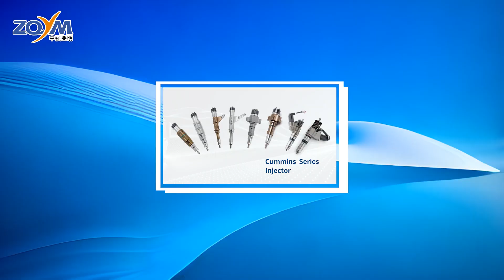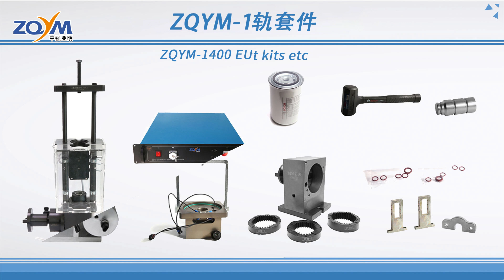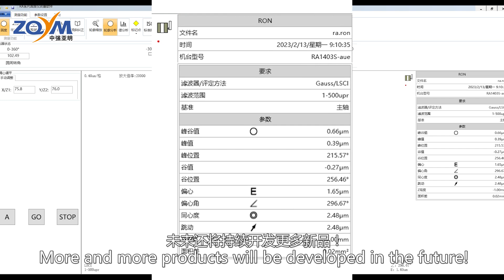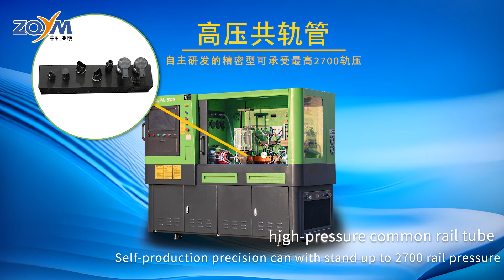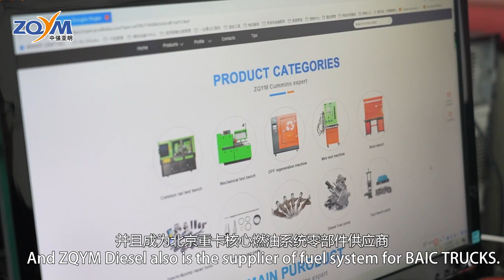02 ZQYM Factory ZQYM/ZHXK 企业视频